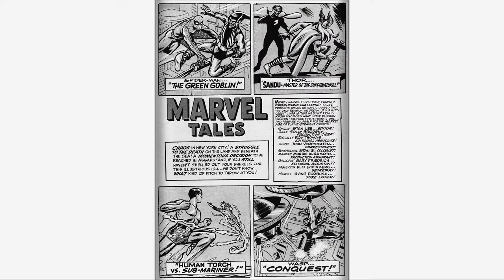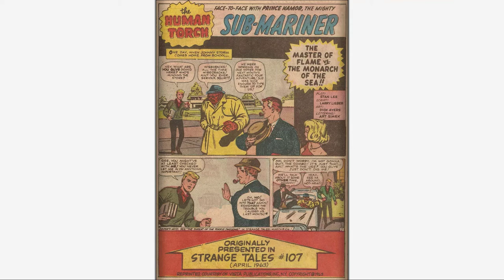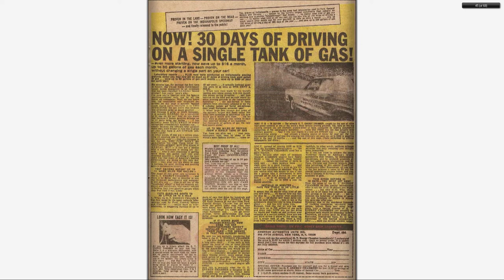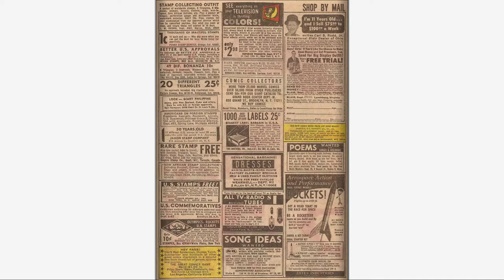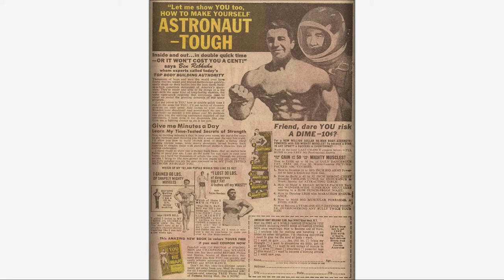196707 Marvel Tales v1 009